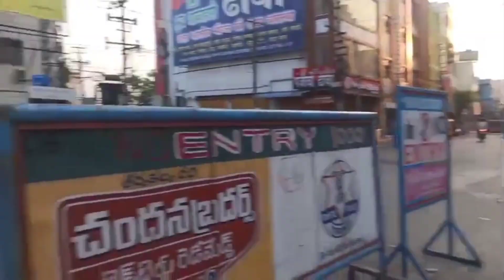Tirupati Govinda rajulu temple vlog